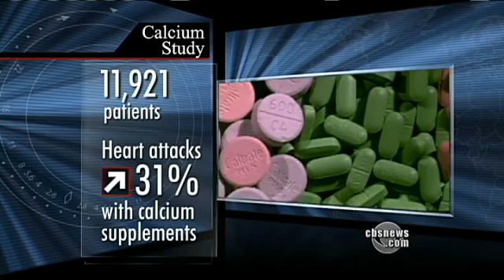Calcium, Heart Attack Link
A new study in the British Medical Journal shows calcium supplements are linked to an increased risk of heart attack. As Dr. Jon Lapook reports, researchers say doctors should rethink recommending calcium.